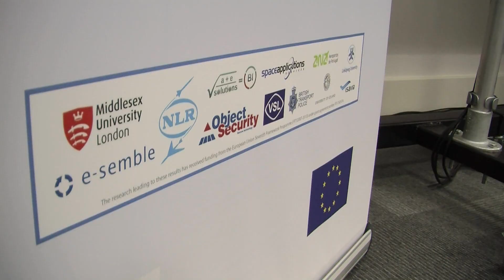Middlesex project helping emergency services save lives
- Middlesex University has led on a research project to create a virtual reality training system to help emergency service personnel prepare for crisis scenarios such as train and plane crashes and terrorist attacks.